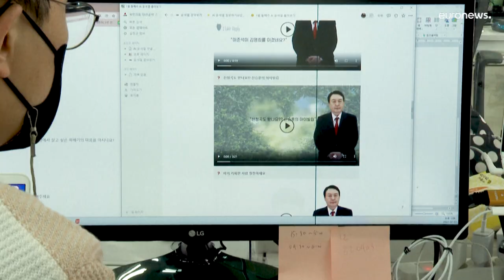Южная Корея: кандидату в президенты поможет его аватар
IT-специалисты пытаются сделать консерватора Юн Сок Ёля более привлекательным для молодёжи благодаря искусственному интеллекту.